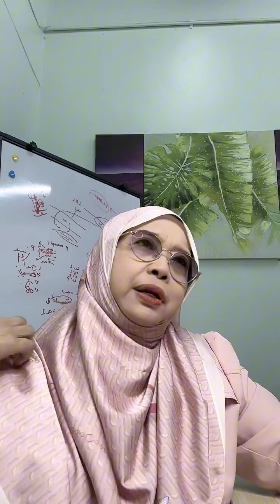Polycystic ovarian syndrome - Dr Jue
What is polycystic  ovarian syndrome